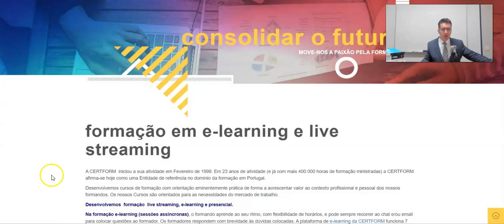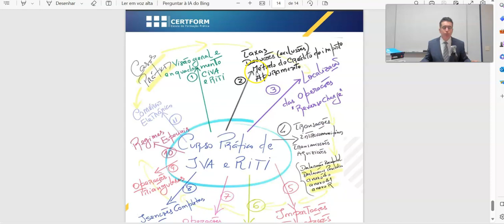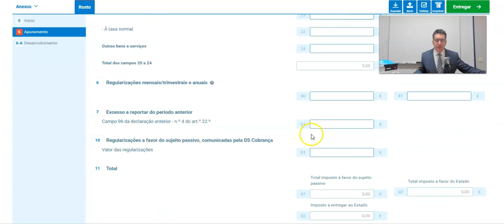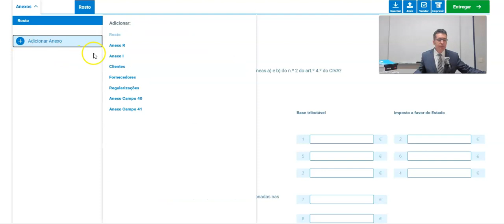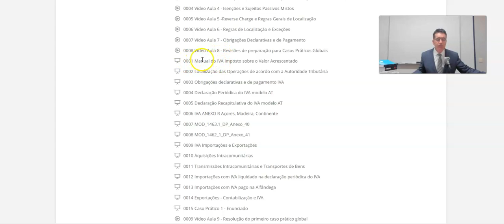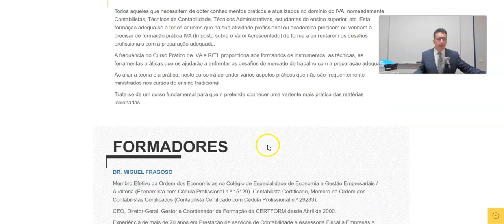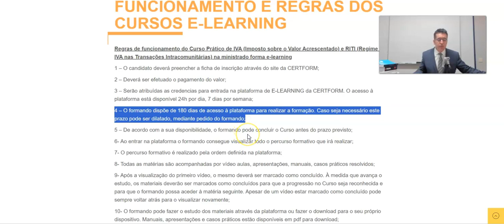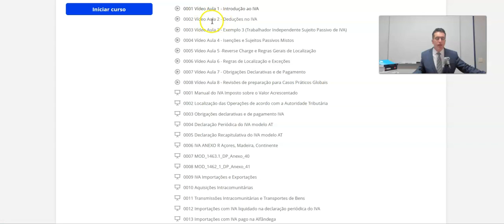🧾 Conheça o Curso Prático de IVA e RITI em E-Learning: o mais completo e atual. Fortemente prático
CURSO PRÁTICO DE IVA (Imposto sobre o Valor Acrescentado) e RITI
Fortemente Prático, o Curso mais completo sobre IVA atualmente disponível.

Proporcionar aos formandos os conhecimentos práticos, atualizados e relevantes sobre o IVA e RITI que lhes permitam:

– Conhecer o campo de aplicação do IVA e do RITI;
– Conhecer as isenções no CIVA e no RITI;
– Aplicar corretamente o exercício do direito à dedução e as suas exclusões;
– Ser capaz de aplicar as regras de localização das operações em sede de IVA;
– Dominar uma ampla variedade de matérias relacionadas com o IVA e a sua aplicação no dia-a-dia dos sujeitos passivos (empresas, trabalhadores independentes, etc.);
– Saber como se cumprem as obrigações fiscais declarativas e de pagamento através das aplicações da AT;

100% Atualizado: O CURSO SERÁ MINISTRADO AO ABRIGO DO ORÇAMENTO GERAL DO ESTADO ATUALMENTE EM VIGOR. Toda a formação é ministrada com base na legislação mais recente à data de realização do Curso.

Nesta formação vai adquirir conhecimentos teóricos e fundamentalmente práticos que lhe permitirão obter competências técnicas para dar resposta às alterações a que a realidade empresarial está sujeita, ao nível da fiscalidade (IVA e RITI).

Sendo 100% on-line esta formação permite grande flexibilidade de aprendizagem pois o formando não terá de se deslocar às instalações da CERTFORM – Escola de Formação Prática. O Curso será integralmente realizado na plataforma de e-learning da CERTFORM, podendo ser efetuado a partir de qualquer parte do mundo, a partir de Portugal ou fora de Portugal.

Pode escolher livremente o seu horário e o local onde pretende fazer o Curso (100% on-line). A plataforma de e-learning está disponível 24 horas por dia, 7 dias por semana.

Após a sua inscrição iniciará o seu percurso formativo. Tem seis meses de acesso à plataforma para percorrer todas as tarefas (estudo de manuais, leitura das apresentações síntese, visualização do vídeo aulas). Conforme a sua disponibilidade, pode concluir o percurso formativo antes do tempo estabelecido. Se necessitar de mais tempo ser-lhe-á concedido. Uma vez concluído o seu percurso formativo, terá direito à certificação SIGO.

Na plataforma estão todos os recursos pedagógicos para fazer o curso: apresentações, manuais e vídeo aulas. Todas as matérias e casos práticos são explicadas e resolvidos em vídeo aulas. Os manuais ficarão para si, para que no futuro os possa sempre consultar.

Ao longo da formação pode colocar questões ao Formador e esclarecer as suas dúvidas sobre as matérias lecionadas, através da plataforma de e-learning, ou através dos contatos de e-mail que serão facultados aquando do acesso à plataforma de e-learning.